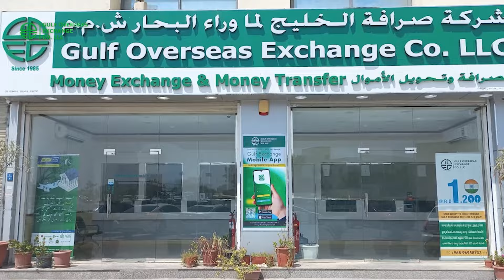বিদেশিদের ওমরাহ পালনে নতুন রেকর্ড | Umrah Visa | Saudi | Probash Time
Contact//যোগাযোগের ঠিকানা

389/B, MG Tower (7th Floor), DIT Rd, West Rampura, 1219 Dhaka, Dhaka Division, Bangladesh

- Team Probash